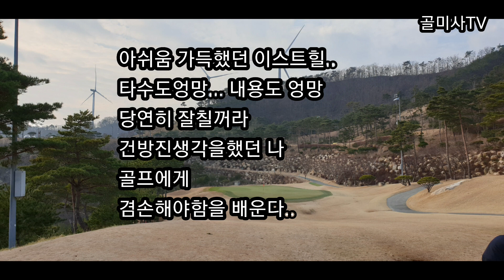💥필드⛳🏌️‍♀️이스트힐cc 밸리코스 5분순삭 돌아보기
경주 양남면에 위치한 이스트힐cc
정확한 그린공략과 해져드 계곡을 매홀마다 도전하고 정복해야하는 곳
아.. 그런데.. 그린이 미끌렸다...
이건.. 뭐라 설명하기도 힘들다...
망한스코어~
매홀매홀  생각하며 쳐야하니
집중력을 잃으면 망친다
다시 도전의 의지를 블끈불끈
생겨나게 하는곳!!
골미사TV 구독 바로하기 클릭